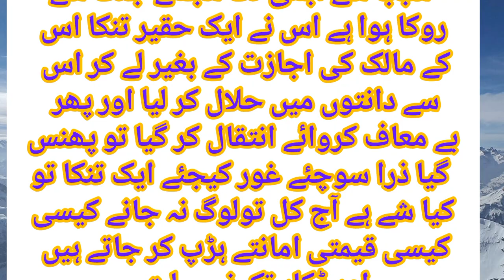Tinke ka bojh, Gunah akhir gunah hai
Tinke ka bojh, Gunah akhir gunah hai, madani baatein,